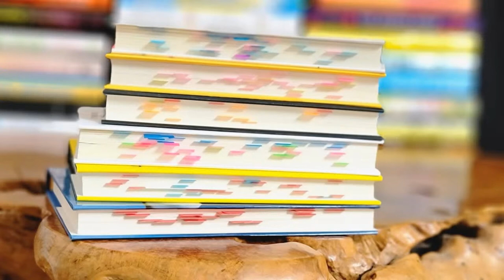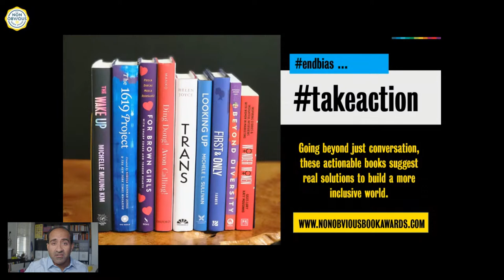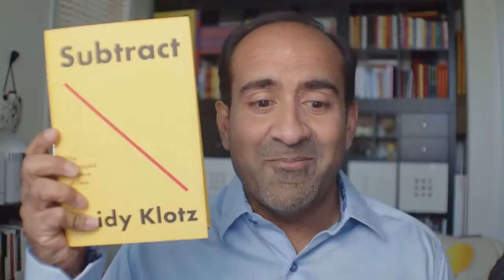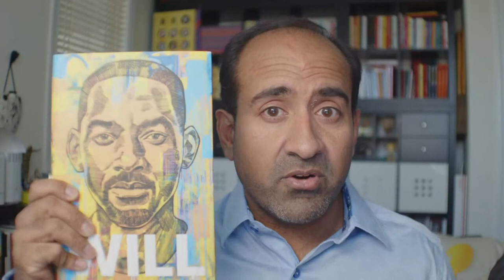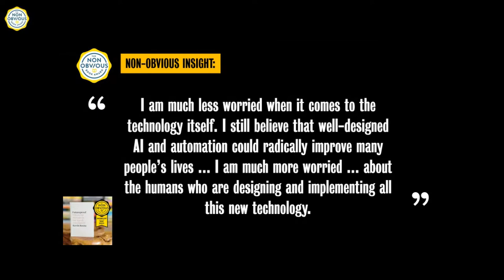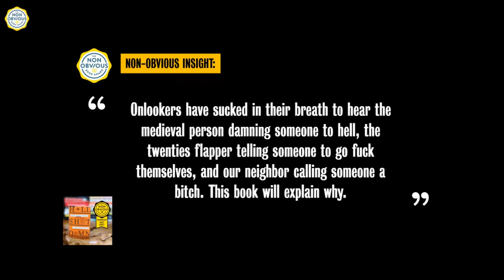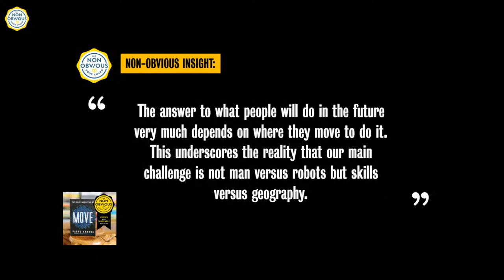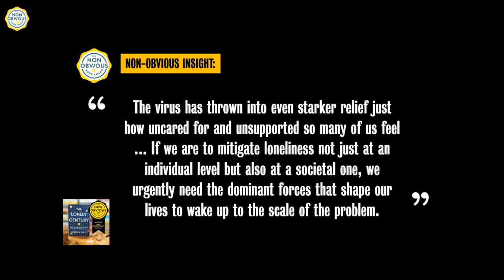The 2021 Non-Obvious Book Awards Winner Announcement Show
In this all new LIVE edition of the Non-Obvious Book Review, our founder Rohit Bhargava will reveal the Winners for the 2021 Non-Obvious Book Awards.

This highly engaging session will feature our picks for the best non-fiction books for the year, as well as spotlight the books with the best titles, covers and six BIG trends the emerged from books published over the past year.

Every year the team at Non-Obvious Company reviews hundreds of books to pick the best non-fiction titles of the year. On December 8, 2021 - we announced our Longlist (learn more about the program and selections

During this LIVE show, we will be announcing the Shortlist, including our pick for the BEST NON-FICTION BOOKS of 2021 in our five signature categories:

Most Important Book Of The Year – 49:56 - 51:39
A big idea that can make a difference in the world and in your life.

Most Original Book Of The Year –  48:10 - 49:48
A unique idea that you’re unlikely to find anywhere else.

Most Entertaining Book Of The Year – 45:39 - 48:01
A readable and high impact idea + story that you won’t be able to put down.

Most Useful Book Of The Year – 42:13 - 43:30
A practical idea with real down-to-earth advice on how to use it in your daily life.

Most Shareable Book Of The Year –  43:38 - 45:28
A viral idea that people will (or should) be talking about in conversation.
The program:
1. The Non-Obvious Longlist Finalists: 2:40 - 3:17
2. 6 Top Trends From 2021 Books 3:20 - 9:25
3. The Best Book Titles of 2021 9:35 - 16:28
4. The Best Book Cover Designs of 2021 17:39 - 24:00
5. The Non-Obvious Shortlist Finalists 24:14 - 41:30
6. The Non-Obvious Book Award Winners 41:32 - 51:39
-𝑴𝒐𝒔𝒕 𝑼𝒔𝒆𝒇𝒖𝒍 𝑩𝒐𝒐𝒌 42:13 - 43:30
-𝑴𝒐𝒔𝒕 𝑺𝒉𝒂𝒓𝒆𝒂𝒃𝒍𝒆 𝑩𝒐𝒐𝒌 43:38 - 45:28
-𝑴𝒐𝒔𝒕 𝑬𝒏𝒕𝒆𝒓𝒕𝒂𝒊𝒏𝒊𝒏𝒈 𝑩𝒐𝒐𝒌 45:39 - 48:01
-𝑴𝒐𝒔𝒕 𝑶𝒓𝒊𝒈𝒊𝒏𝒂𝒍 𝑩𝒐𝒐𝒌 48:10 - 49:48
-𝑴𝒐𝒔𝒕 𝑰𝒎𝒑𝒐𝒓𝒕𝒂𝒏𝒕 𝑩𝒐𝒐𝒌 49:56 - 51:39